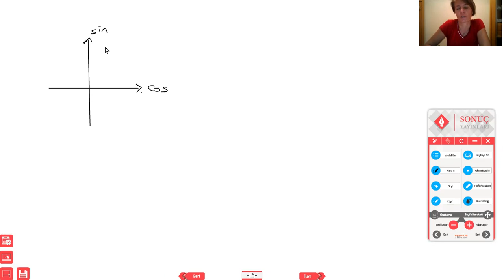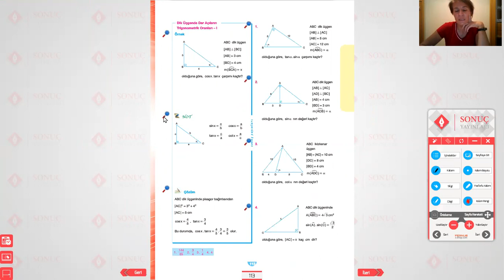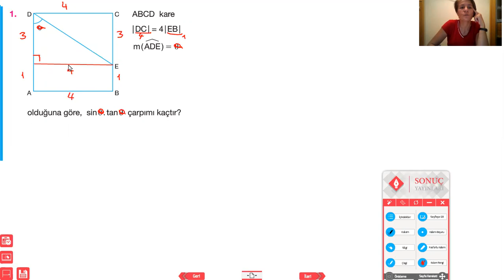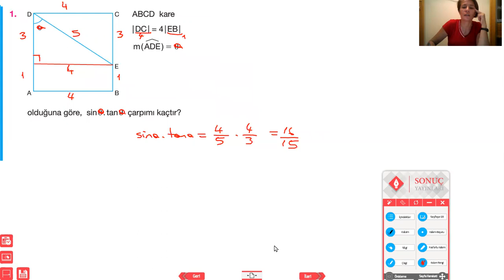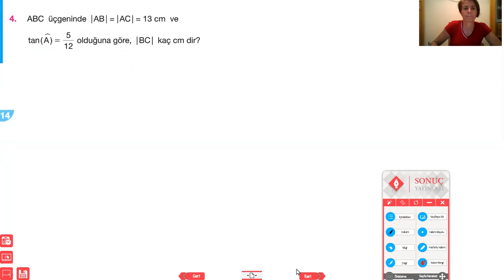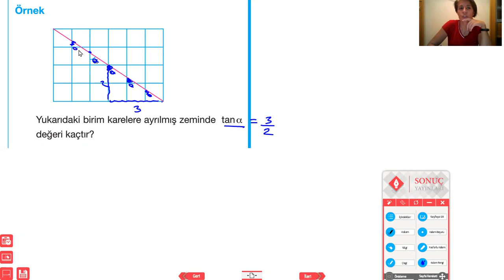Birim cember ve trigonometri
‎Букзт kişisinden belge